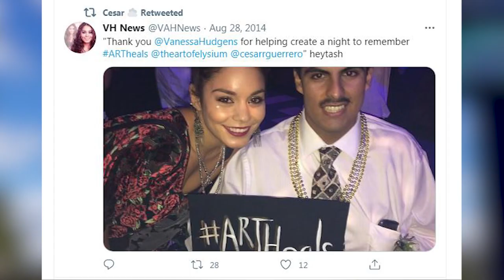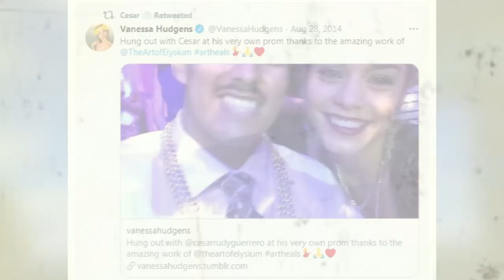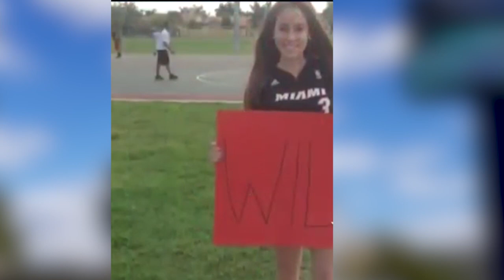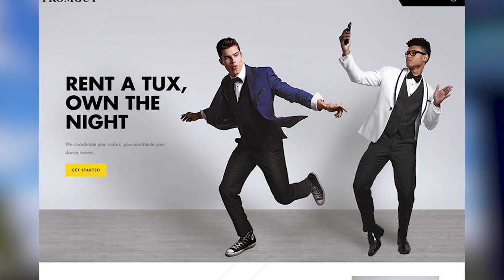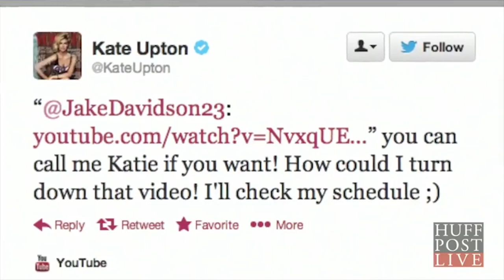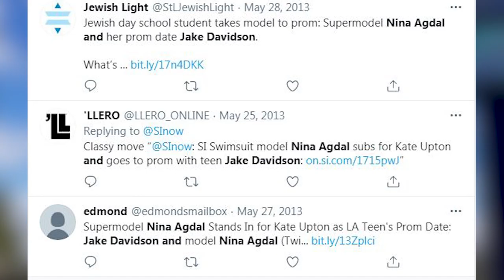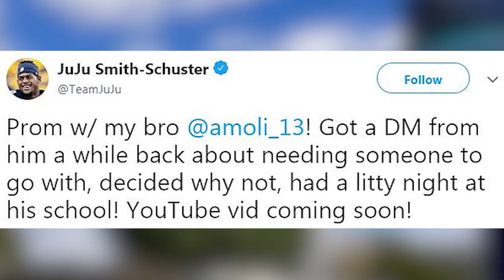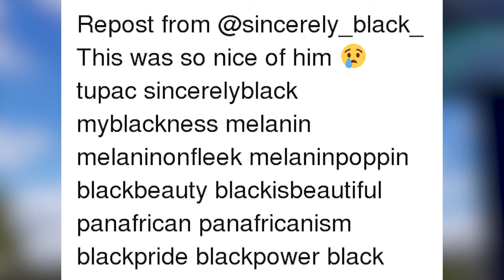8 Normal Kids Who Brought A Celebrity To PROM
8 Normal Kids Who Brought A Celebrity To PROM

Famous people doing good things for others are one of the best things to see. There are a handful of incredible celebrities who have taken the time out of their schedules to attend high school proms with normal kids which are super incredible. Today we are going to be talking about the Top 8 Normal Kids Who Brought A Celebrity To PROM. Hey everyone and welcome back to Celeb Mania! Make sure you stay until number 1 as you don’t want to miss the most amazing kid among all who brought the most famous celebrity to prom.

Vanessa Hudgens gives a cute cheek kiss to fan Cesar Guerrero at his prom at Sylmar High School on Thursday night (August 28) in Los Angeles. The 25-year-old actress surprised the 17-year-old cancer patient at his prom. Honored by The Art Elysium, which aims to enrich the lives of critically ill youths, Vanessa stopped by the celebration for a cute kiss and dance with fan Cesar. Hung out with Cesar at his very own prom thanks to the amazing work of @theartofelysium, Vanessa captioned this in a pic on her Instagram. Cesar added with another and said thank you so much for coming to his special prom. It was really nice getting to know her and dancing with her. It really meant a lot to him that she took her time off and came to his prom. He loves her very much and to all his friends to make them jealous he shared a picture with Vanessa.

Model Charlotte McKinney surprised 16-year-old Samuel Castro and his original date at the prom in Bloomington, California. Samuel Castro, 16, wasn't expecting McKinney to show up to bring him to prom, let alone bring him a boutonniere. Castro was truly unprepared for McKinney's surprise—he already had a date. The two were dressed as characters from "Beauty and the Beast." She even danced the night away with the lucky California boy. This comes after the model revealed that she dropped out of high school to pursue her modeling career.  Charlotte McKinney went all out for the event as she dressed up and wore a matching royal blue dress to coordinate with his outfit and even brought him a boutonniere. She took to Instagram to post a clip from prom night, where she's seen dancing away with the teenage boy and his classmates. Charlotte McKinney was given the opportunity to volunteer for an organization called Best Buddies International, which works to create opportunities for people with intellectual and medical disabilities. Castro was shocked by Charlotte McKinney's appearance. He already had a prom date lined up but was pleased to see his celebrity crush.

Nicole Muxo is a senior at Archbishop Coleman F. Carroll High in Miami. She's also a huge fan of Miami Heat player Dwyane Wade. So last month, she made a minute-and-a-half YouTube video asking Wade to be her prom date. Social media prom invites from fans have become fairly standard trapping of modern celebrity, but understandably they rarely lead to an actual date. This time, however, the story has a cute ending. On Friday, after calling Muxo to tell her he wouldn't be able to make it, Wade showed up dressed in a suit, with a bouquet of flowers in hand. Muxo is clearly floored, and Wade dances and takes photos with students before heading out. Wade later uploaded their prom photo to Instagram with the caption, that he had a blast at Prom with Nicole Never be 2 scared to ask. They might just say yes dreamsdocometrue. Of course, Wade's digital team created a YouTube video of their own to document the visit.